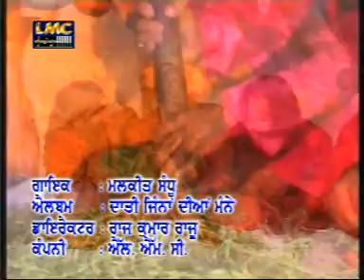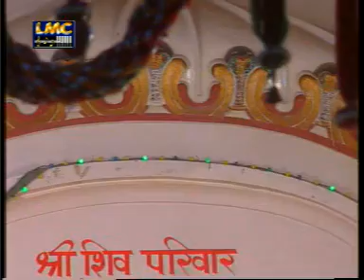GORA KISMAT DIYE || MALKIT SINGH SANDHU || RISE TONE MUSIC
This Song Is Subject To Copy Right Of Rise Tone Music Co
All Rights ReThis Song Is Subject To Copy Right Of Rise Tone Music Co
Song      SHIV JI DA
SINGER      MALKIT  SANDHU
Lyrics          RANA
Music & Composer   PAMA   RAVI
Video By     RAJ    KUMAR   RAJU
Poster Desing